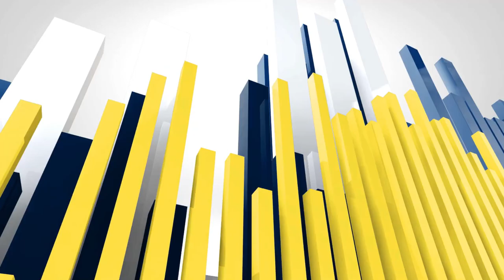బాణాసంచా కాల్చి దీపావళి పండుగను తన నివాసంలో ఘనంగా చేసుకున్న మంత్రి కాకాని గోవర్ధన్ రెడ్డి